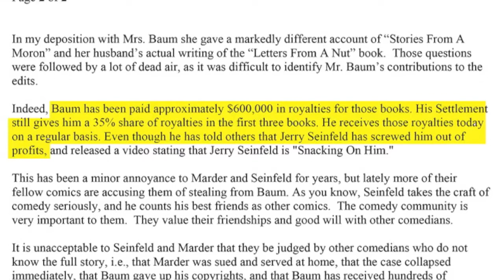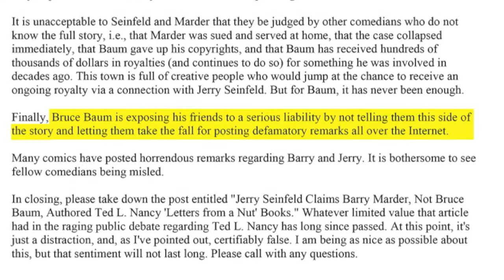Lawyer's Letter Regarding Bruce Baum and "Letters From A Nut"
See legal docs involving Ted L. Nancy.